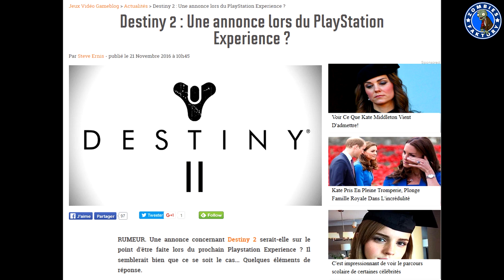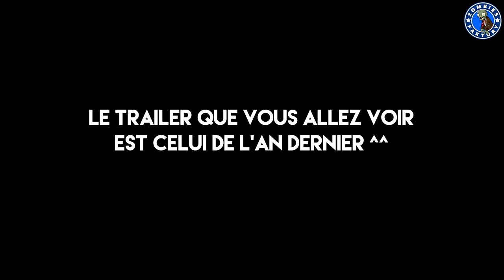[DESTINY] DESTINY 2 ET SRL BIENTOT DEVOILES ?